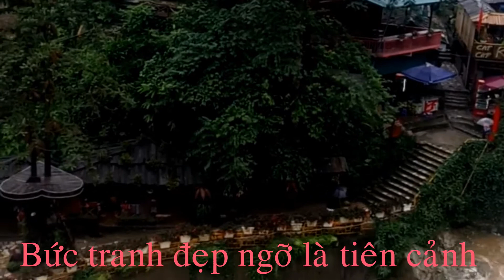BỨC TRANH ĐẸP NGỠ LÀ TIÊN CẢNH. CẢNH ĐẸP BẢNG CÁT CÁT - SAPA